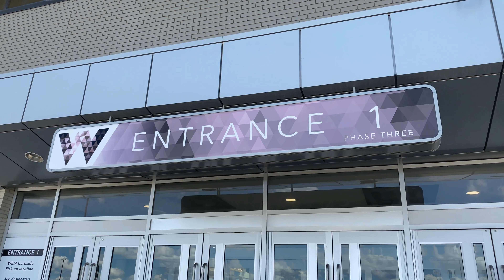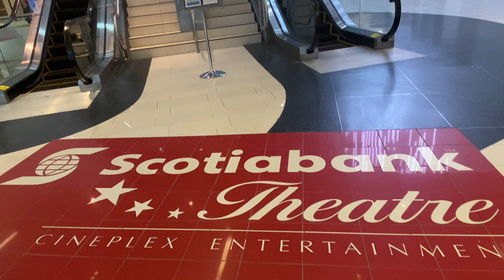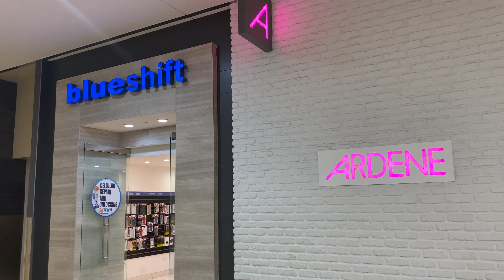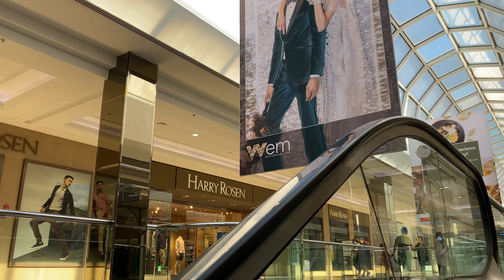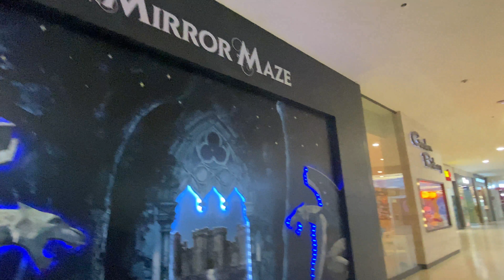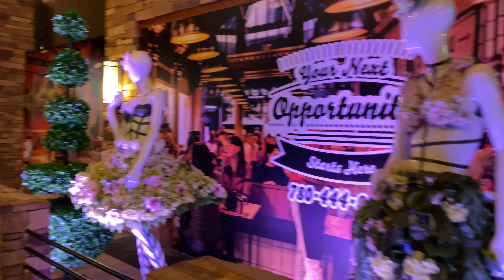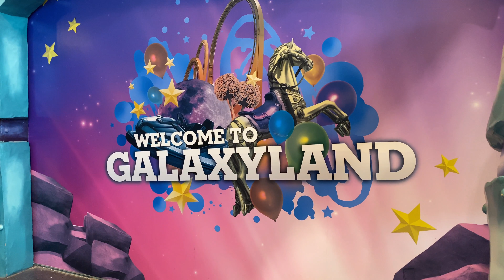West Edmonton Mall l Jane Rayos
West Edmonton Mall located in Edmonton Alberta Canada is one of the biggest mall in the world... Enjoy Watching :-)